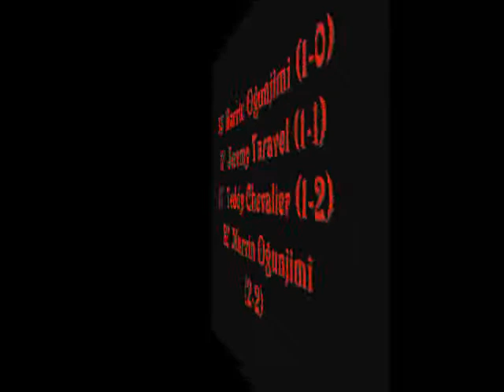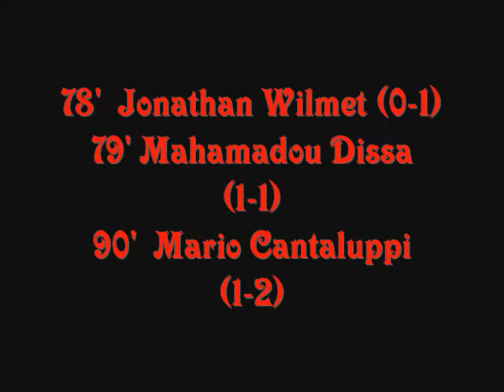Journée 19 Jupiler Pro League 2009 2010 Résultats .wmv